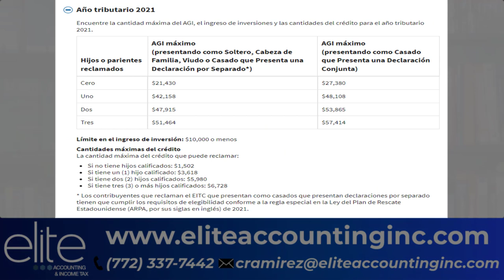¡$1,502 en CRÉDITOS! para Personas SOLTERAS o casadas sin hijos!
Estamos terminando el año y quiero que usted entienda cómo se realiza la declaración de Impuestos. Los reembolsos este año van a ser como ¡Nunca antes, MUCHO MÁS GRANDES!

MI PÁGINA OFICIAL - CARLOS RAMIREZ EN FACEBOOK
SÍGAME EN FACEBOOK Y ENTERESE DE TODO